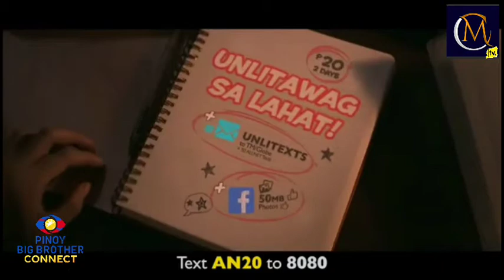Housemate, Andrea Abaya Commercials